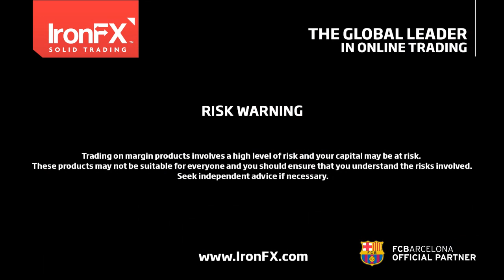IronFX Daily Commentary by Charalambos Pissouros | 29/11/2016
Oil prices gain as Iraq pledges to cooperate with OPEC
• WTI prices traded in a volatile manner yesterday but finished higher overall.
• Prices boosted by Iraq: will cooperate to reach an agreement “acceptable to all”.
• Expect more volatility over the next days. Near-term direction of WTI likely to be driven almost entirely by fresh headlines.
• As far as a meaningful deal goes, the bar remains high. Everybody wants higher prices, but nobody wants to cut production.

Today:
• Germany: Prel. CPI for Nov. is exp. to accelerate. This could signal that Eurozone’s CPI (tomorrow) may follow suit, and thereby support EUR.
• France & Sweden: GDP data for Q3 from both countries.
• US: 2nd estimate of Q3 GDP is exp. to be revised slightly higher. USD-positive. Also, CB consumer confidence index for Nov.
• Speakers: New York Fed President William Dudley.